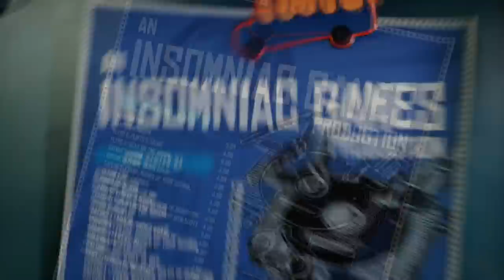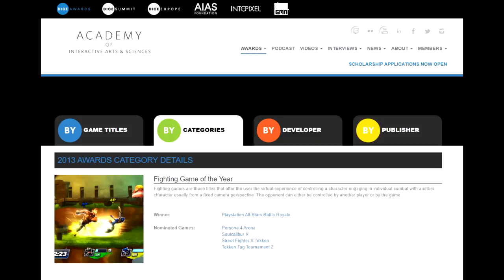Ratchet & Clank Crossovers (feat. AntDude) - The Golden Bolt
With nearly twenty years under their belt as PlayStation's resident mascot platformer, there's a good argument that Ratchet & Clank are the Mario of PlayStation.  With a title like that, it's only natural that they've appeared in dozens of other PlayStation games over the years, either as guest characters, cameo appearances, or even just as a little reference.  So, what better way to talk about those cameos than with a guest appearance of my own?  Today, join me and special guest AntDude as we highlight all of Ratchet & Clank's cameos, guest appearances, and references in other games, movies, and more!

And check out his great videos on the Ape Escape trilogy! Ape Escape | Gotta Catch 'Em All - AntDude

This video is not intended for viewers under 13 years of age, and may contain content inappropriate for such viewers.  Parental guidance suggested.